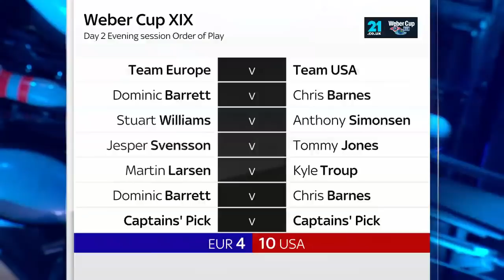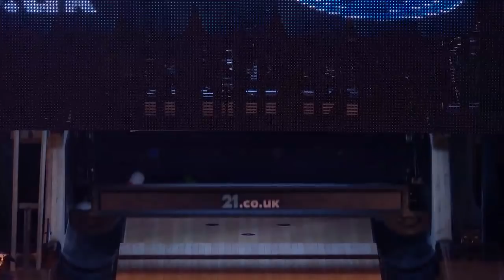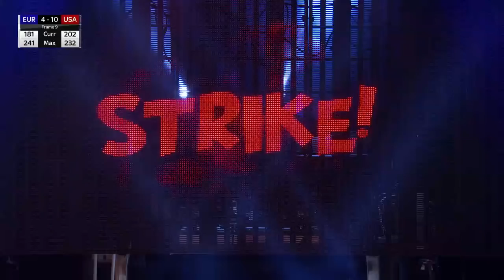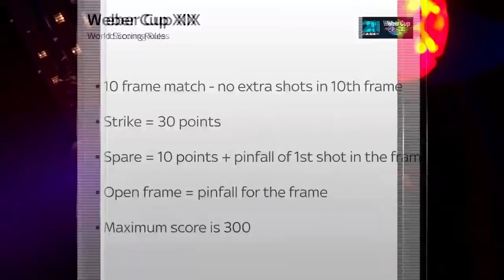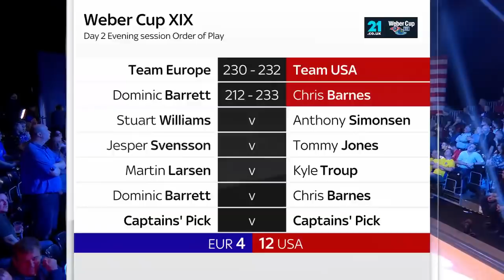2018 Weber Cup: Team Europe vs Team USA / Dominic Barrett vs Chris Barnes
Watch episode eight of the 21.co.uk Weber Cup as USA and Europe battle it out in one of the biggest tenpin tournaments in the world!